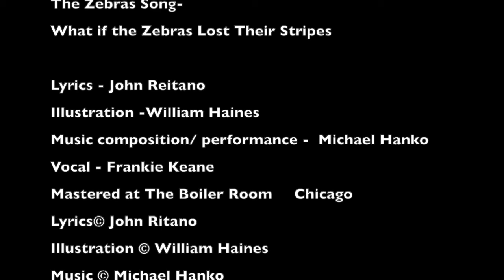The Zebras Song - What If The Zebras Lost Their Stripes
Song form of the book What If The Zebras Lost Their Stripes
Lyrics by John Reitano
Illustration by William Haines
Vocal interpretation by Frankie Keane

Book is available at most major booksellers.